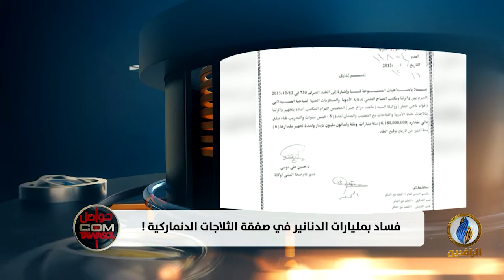تواصل_دوت_كوم | فساد بمليارات الدنانير في صفقة الثلاجات الدنماركية!